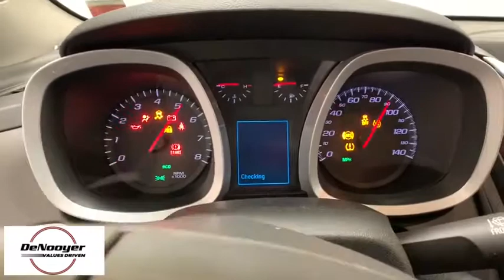2017 Chevrolet Equinox Colonie, Albany, Saratoga Springs, Clifton Park, Schenectady, NY PL2253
Used 2017 Chevrolet Equinox available in Colonie, New York at DeNooyer Chevrolet. Servicing the Albany, Saratoga Springs, Clifton Park, Schenectady, NY area.

DeNooyer Chevrolet
127 Wolf Road

CARFAX One-Owner. Clean CARFAX. Gy 2017 Chevrolet Equinox LS AWD 6-Speed Automatic with Overdrive 2.4L 4-Cylinder SIDI DOHC VVT AWD.brbrRecent Arrival! 20/28 City/Highway MPGbrbrAwards:br  * 2017 KBB.com 10 Most Awarded BrandsbrbrbrReviews:br  * Backseat has plenty of space and slides/reclines for added comfort; optional V6 engine provides quick acceleration; interior stays quiet at speed; rides smoothly on rough roads. Source: Edmunds